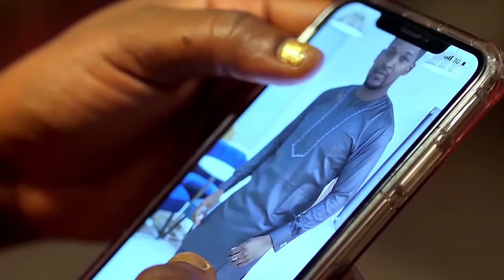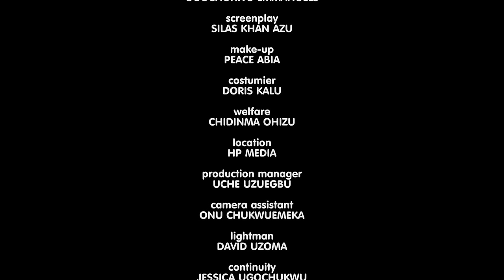THE AMAZING COUPLES(LUCHY DONALDS, WOLE OJO,)Nigerian Movies|Latest Nigerian Movie 2024